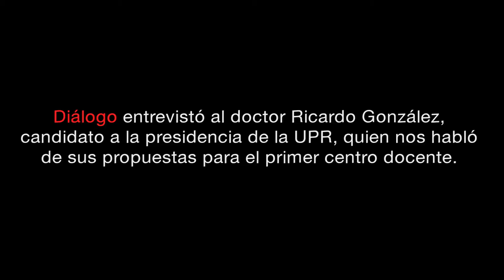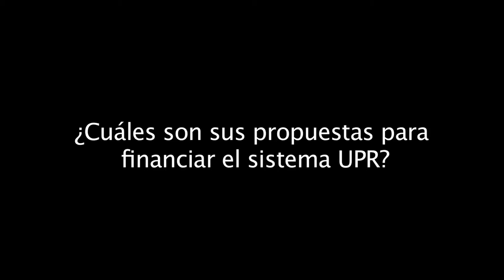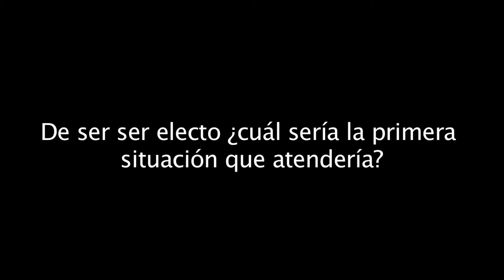Entrevista al Dr. Ricardo González